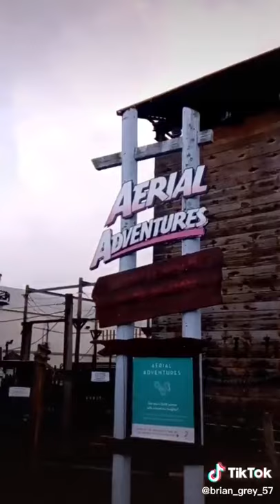5 days at an English Beach resort called Butlins, founded in 1936, see the description for more.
Created by Billy Butlins, this is the original Butlins of the 3 located in England. There is accommodation, a waterpark, a funfair, activities and shows.